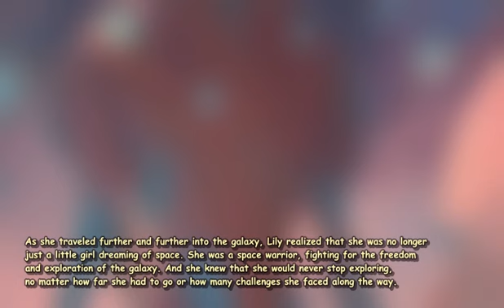manga a little girl becomes a space warrior exploring th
Once upon a time, there was a little girl named Lily who dreamed of exploring the galaxy. She spent hours reading books about space and watching documentaries about the planets and stars.